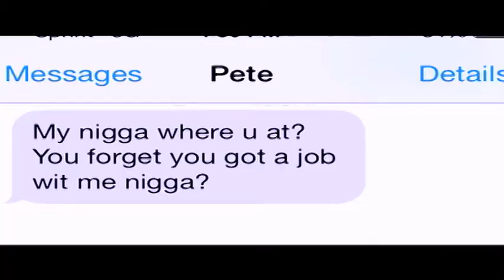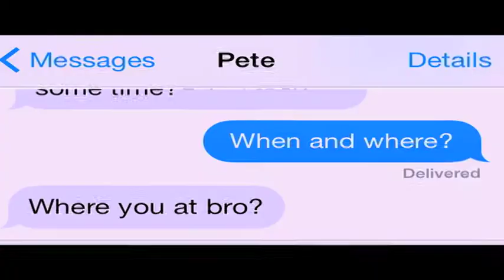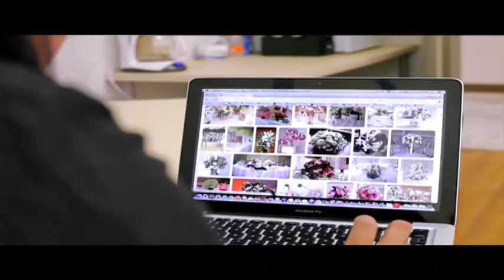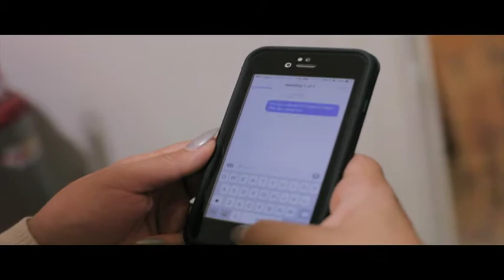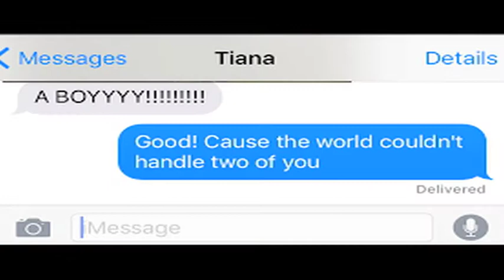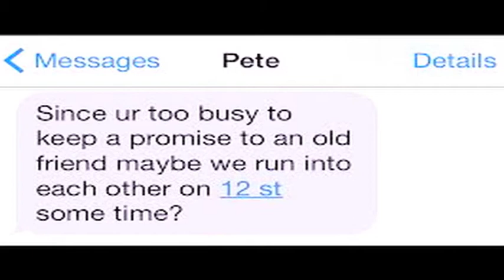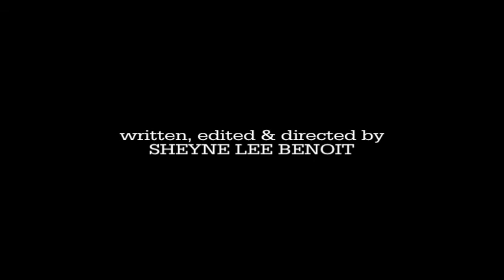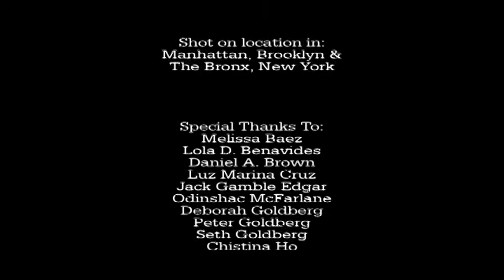STILLS episode #205 The Road To Hell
Old habits lead Jaime to fear for her life. DC is torn between Joseph and The Bod. Brenda inspires Dylan to find direction. Tiana and Miles receive news about their baby. Rose and Maurice plan their wedding. Josh's past returns to haunt him. Jess and Yari's relationship is tested by temptation.

Written, Edited & Directed by Sheyne Lee Benoit
Produced by Sheyne Lee Benoit, Gil Charleston, Julie Magruder & Erica Salguera
Assistant Directors Erica Salguera, Ashley Diane Long & Kirby Sokolow
Cast:
Dylan - Sheyne Lee Benoit
DC - Gil Charleston
Jaime - Ann Marie Yoo
Rose - Scarlett LeNoir
Jessica - Alexis Rajah
Maurice - Julien Delbassee Leflon
Tiana - Alba Pena
Yari - Kayon Hunter
Josh - Daniel A. Brown
Brenda - Rachel Arac
Maidali - Wanda Nobles Colon
The Bod - Marc S. Wood
Veronica - Mayté Hernandez
Miles - Darius K. Martin
Emeric - Totiana Nguyen
Angela - Ija Ochoa
Sabrina - Vanessa Altshuler
Alexis - Erica Salguera
Rebecca - Katie Quigley
Wilson - Tilden Travis
Stanley - Richard Bird
Nathan - Jack Sochet
Dr. Rayne - Chavon Hampton
Tux Clerk - Derrick Brooks
Paralegal - Kirby Sokolow
Snorer - Robinson J. Reyes